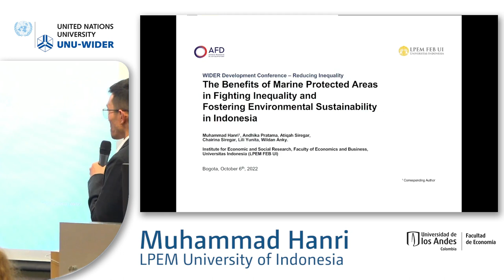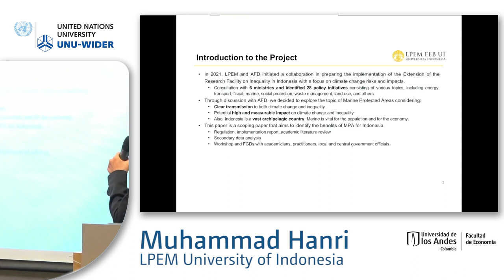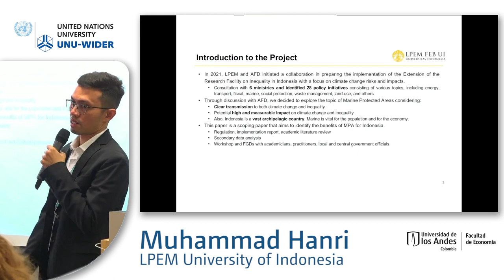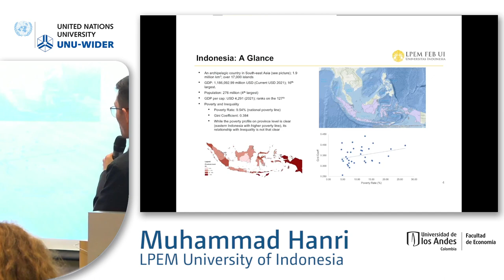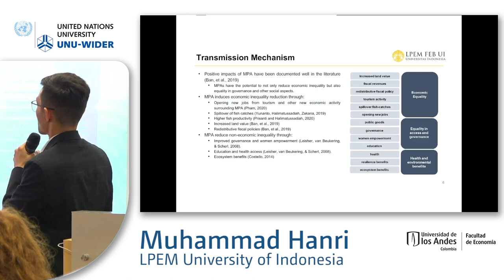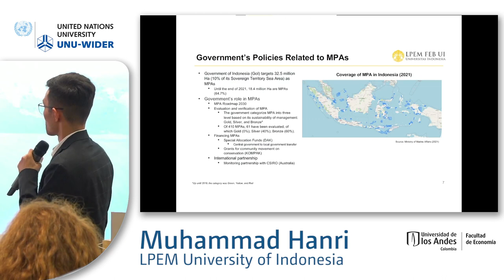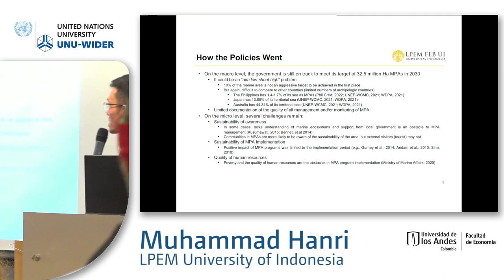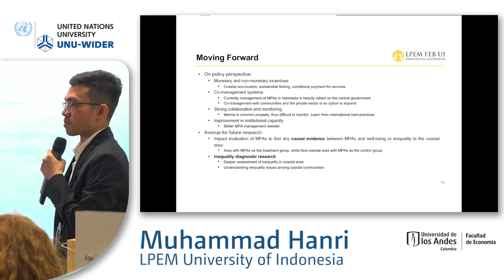6.5 Social and ecological sustainability - Muhammad Hanri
Sustainable development remains criticized for its rather fuzzy nature. Accommodating economic and climate sustainability is however a complex exercise with tensions between what is considered as economically desirable and what is considered as sustainable from a climate science perspective. This session will bring together different papers which look at different dimensions of sustainability, from a fiscal perspective to climate change.